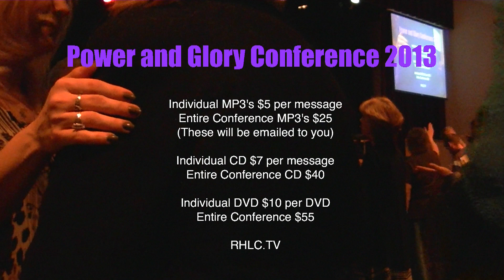Power and Prayer Glory 2013 March 22, 2013 Alter Call